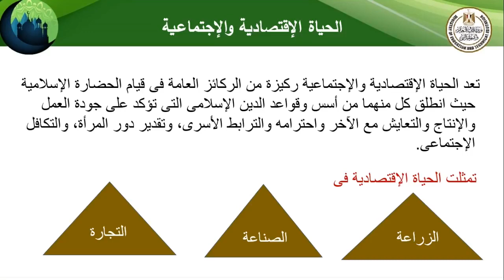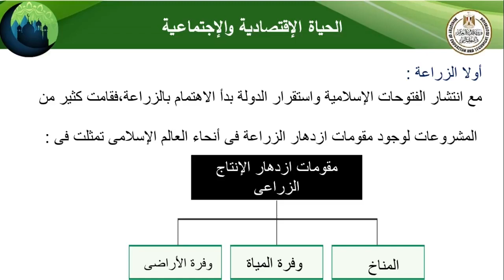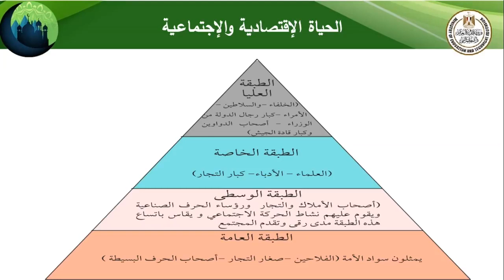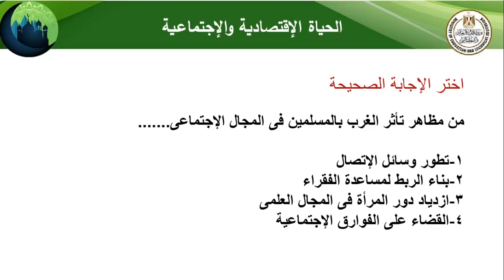تاريخ الصف الثانى الثانوى الحصة التاسعة مظاهر الحضارة الإسلامية ثالثا الحياة الإقتصادية والإجتماعية